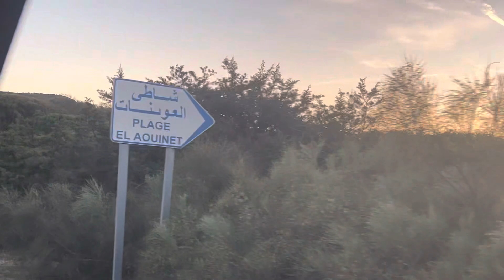شواطئ 🌊🏝 القالة الجميلة 👌 الجزائر 🇩🇿🫶🏼